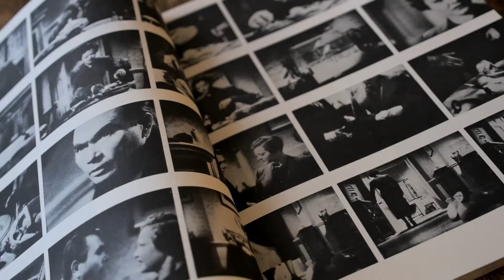24_DOC: ХИЧКОК/ТРЮФФО